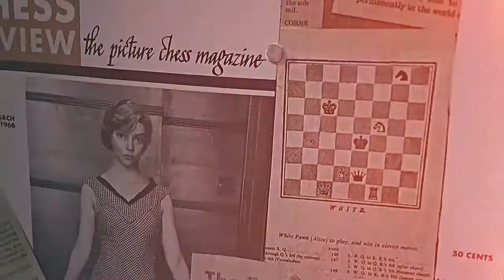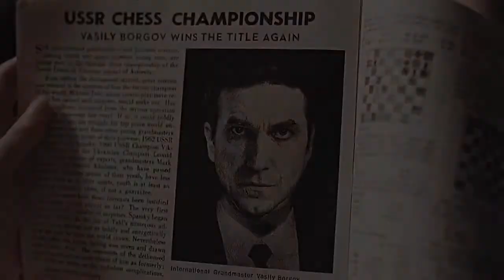Queen's gambit- Walking On Air